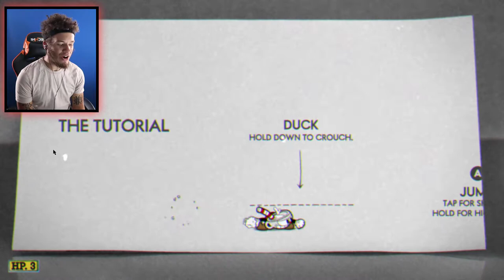Is Cup Head Easier Than What People Make It Out To Be?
Is Cup Head really easier than what people say? I have seen so many people lose their mind and rage but I've done four stages and haven't even came close to a death :) Maybe because I'm nice? Maybe because this game is really easy? You let me know what you think?

My gaming YouTube schedule consists of..
Revealing Games
Challenging Games
Oldish Games
Scary Games
Modern Games
NEW GAMES
PSN: Marvington22
3ds: Ask and Ill let you know XD
Xb1: CB Conundrum
Switch: Ask and Ill let you know XD